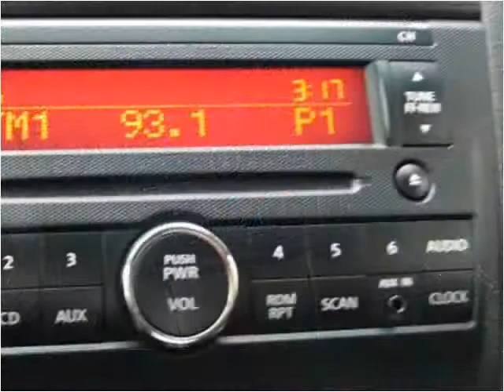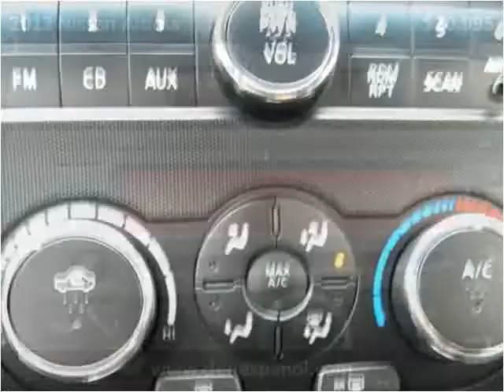2012 Nissan Altima Used Cars Louisville KY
This 2012 Nissan Altima is available from Craig and Landreth En Español.